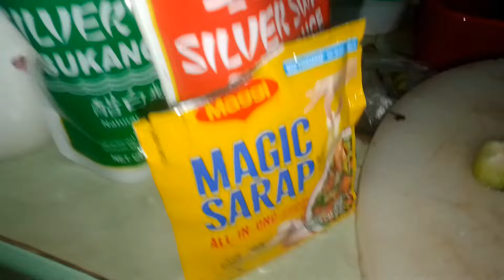ganito ka sarap ang paksiw kapag nilagyan mo ng kamyas